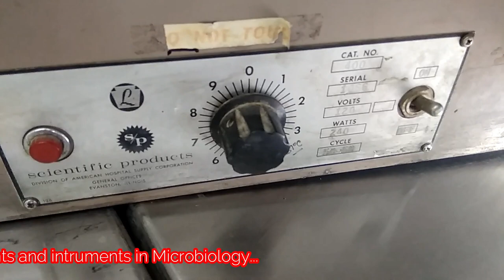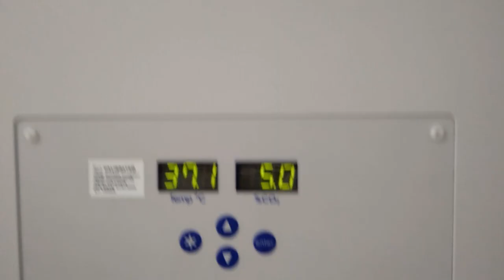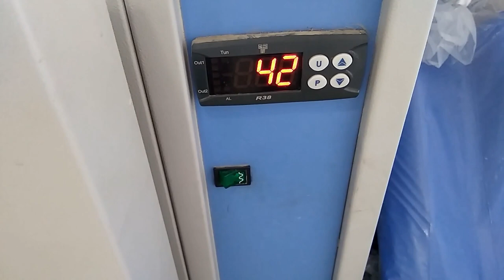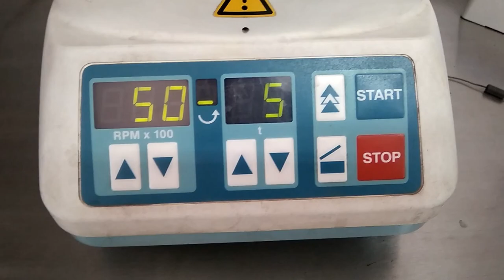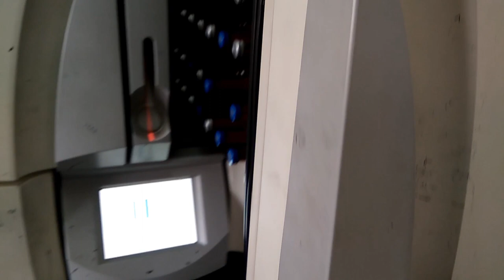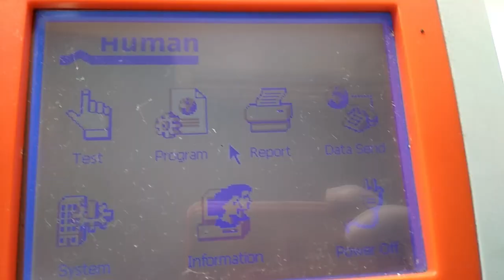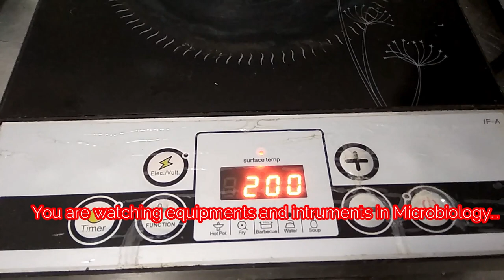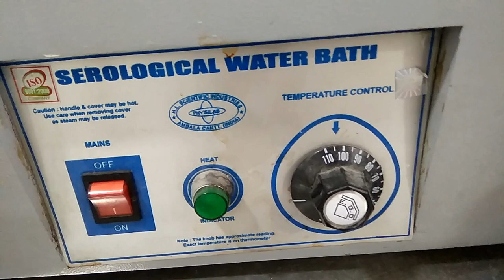Equipments and instruments most commonly used in Microbiology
Equipment and instruments most commonly used in Microbiology
Bunsen burner
Inoculating wire and loop
Diamond pencil
Microscope
 BOD Incubator
CO2 incubator
Automated autoclave
Simple autoclave
Hot air oven
Refrigerator
Deep freezer
ELISA washer
ELISA reader
Electronic balance
HOT plate
Centrifuge
Shaker
Vortex mixer
BD BACTEC
PCR cabinet
GeneXPERT (Real-time PCR)
Water bath

Table of Contents
Introduction
Analytical Balance,
Autoclave,
BD BACTEC Blood Culture System,
Bunsen burner,
CO2 Incubator,
Centrifuge,
Colony Counter,
Deep Freezer,
Homogenizer,
Hot plate,
Hot air oven,
Incubator,
LAF Chamber,
Magnetic Stirrer,
Microscope,
pH Meter,
Refrigerator/Fridge,
Spectrophotometer,
Vortex Mixture/ Vortexer,
Water Bath,
Water Distiller,
Laminar Air Flow
 Laminar Hood